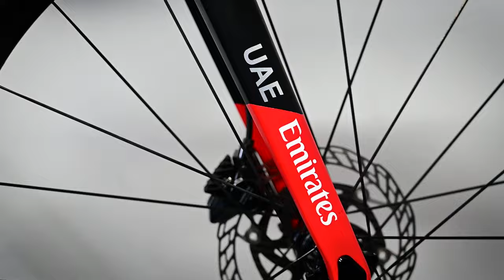Colnago V4RS UAE Edition Road Bike Dream Build – better than Tadej Pogacar´s?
Colnago V4RS Dream Build

Frameset: Colnago V4RS UAE Edition Size 485
Groupset: Shimano Dura Ace Di2 12-speed
Powermeter: SRM PM9
OSPW & BB: Ceramicspeed
Wheels: ENVE SES 4.5 with Carbon Ti Hubs
Seatpost: Darimo